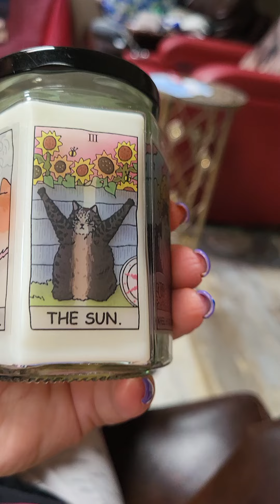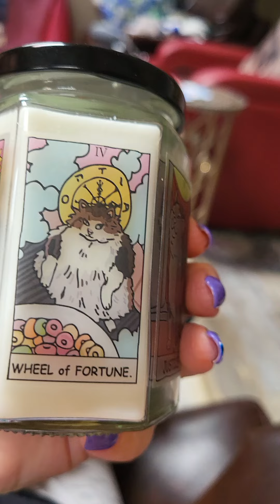Who gave me this gift candle?